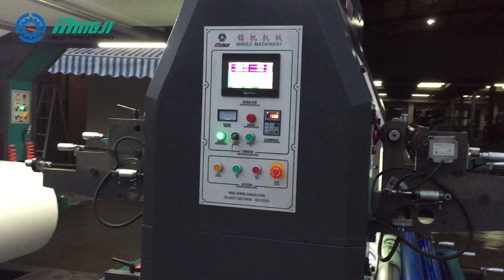4Color Non-woven Flexo Printing Machine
Extreme cost performance under $25k ：
Accuracy ≤ ±0.1mm
3AC motor + PLC independent tension control.
Working Speed up to 80m/min ( possible to run 100m/min)
Thermal cycling oven, saving 30% electricity.
Non-stop color registration calibration. Calibration range ±15°

Mingji Packaging Machinery Co.,Ltd.